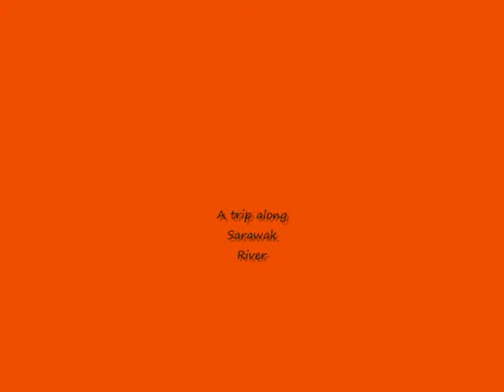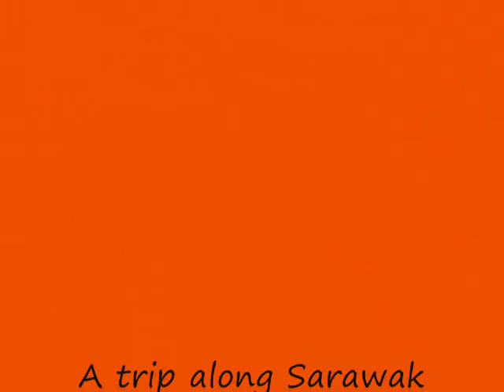A Trip Along Sarawak River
Taking a sampan (row boat) ride along Sarawak River at Kuching waterfront.